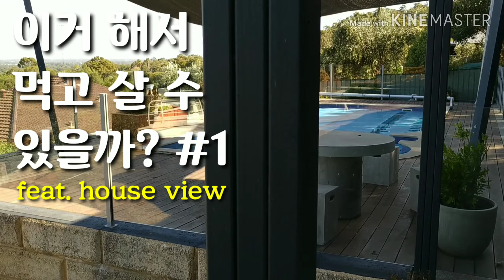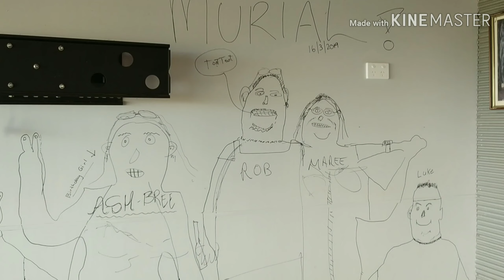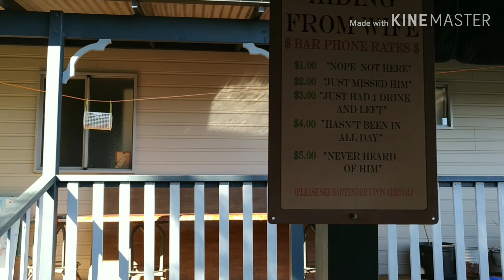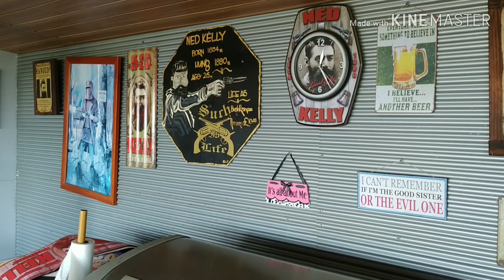(호주 퍼스)이거해서 먹고 살 수 있을까? #1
지금 하는 일 간략 소개입니다

지금 퍼스에서 마루샌딩을  하고 있습니다